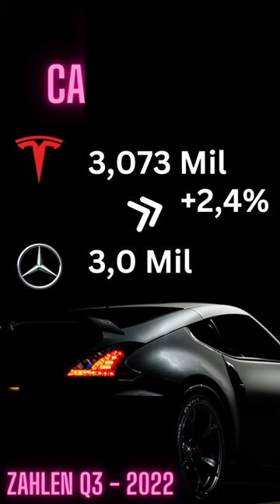Tesla gegen Mercedes - Wer ist die Nummer 1 - Q3 Zahlen - Aktien /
Hier vergleichen wir die Q3 Zahlen von Tesla und Mercedes Benz /
Die wichtigsten Kennzahlen im Überblick-
Die Tesla Aktie und die Mercedes Benz Aktie im direkten Vergleich